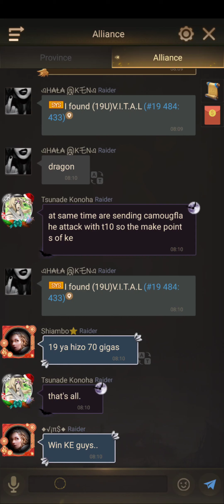Ke Event 76 VS 19 AFS VS TIA,LS2 Afs # TiA # LS2 Throne Fight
No One Come In Mud Aria Everyone Afraid From AFS